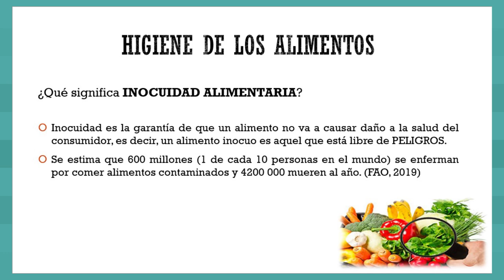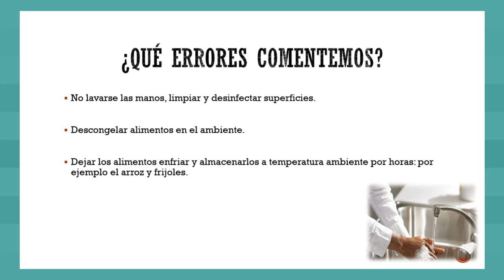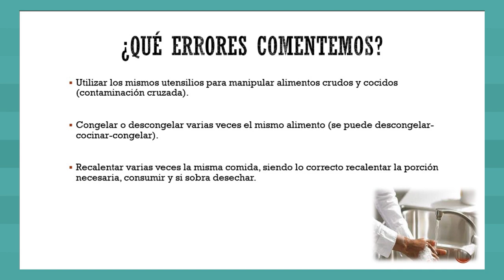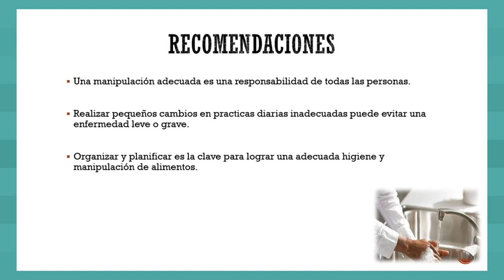Por tu salud: errores de manipulación de alimentos